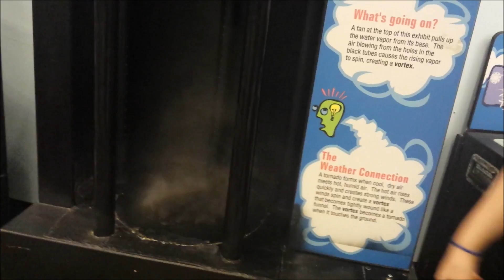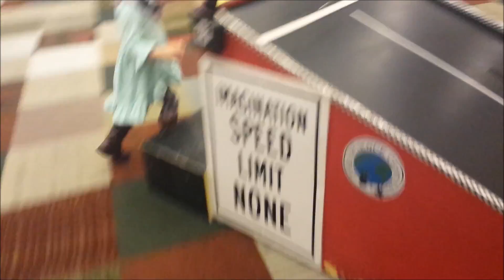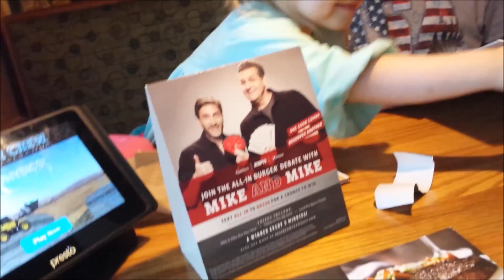You wish you were here 1*19*17